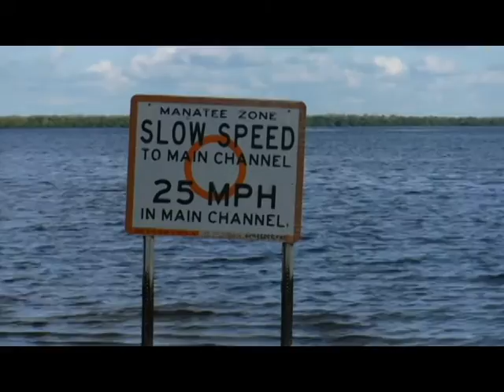Fishing Trip Pine Island 2016